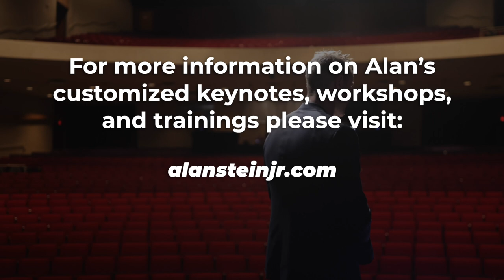How Do I Raise Someone’s Game?